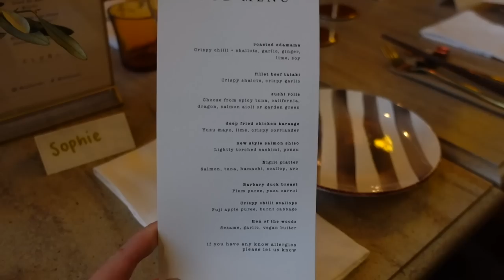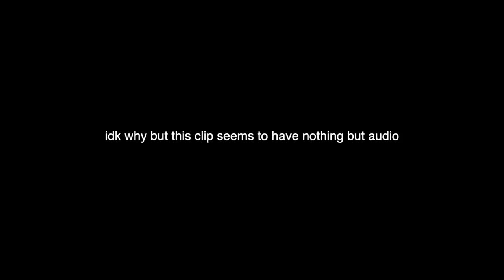VLOG: COME WITH ME TO A LIZZO CONCERT! grwm, pre show dinner & concert 🎤🪩✨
Unicorn Cosmetics : JASMINE15
SkinnyDip : JASMINE10
SweetSatisfaction : JASMINE10
Car Fume : JAS10

Jas x